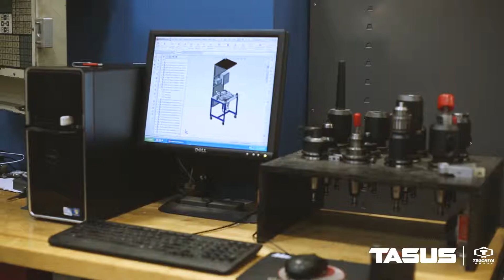TASUS: Plastics Molding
An inside look at the TASUS plastics molding facility in Georgetown, TX.